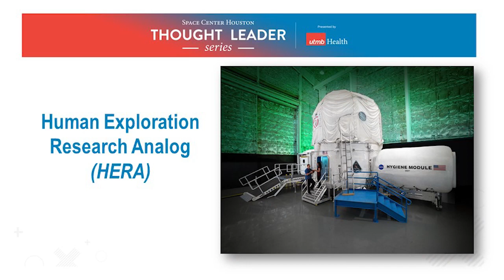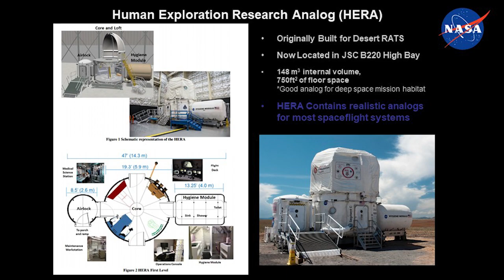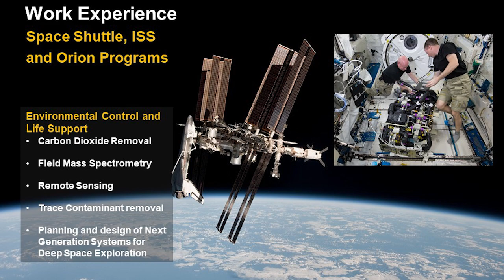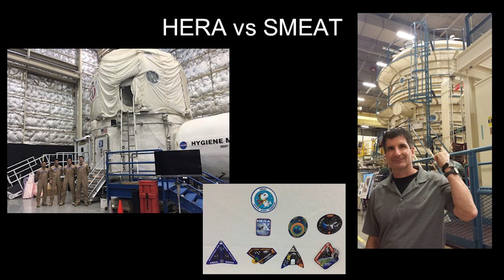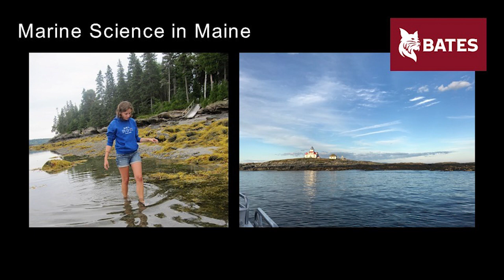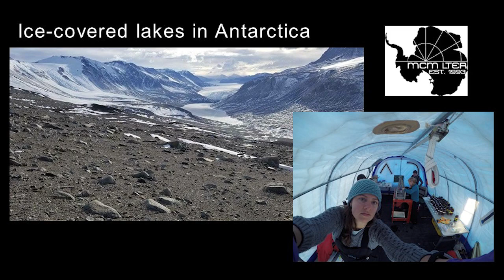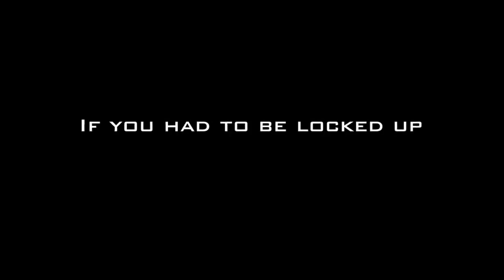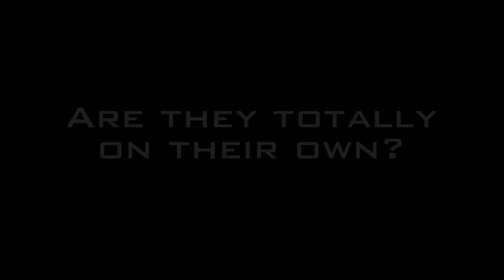May 2021 Thought Leader Series - Human Exploration Research Analog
Join us at 6 p.m. CT May 27 for our next Thought Leader Series installment. Presented by The University of Texas Medical Branch (UTMB), this month’s presentation will feature the Human Exploration Research Analog (HERA) mission.

To continue our commitment to bring dynamic science learning experiences to the public, please join the May Thought Leader Series virtually at 6 p.m. CT May 27. The presentation will be available on this webpage and our YouTube channel.

We will have five members of former HERA missions in a panel discussion, describing what it is like to experience this important piece of research. Chris Matty and Ron Franco from HERA 10 will join us, along with Carrie Harris, Daniel Monlux, and Osama Alian, three of the four crew members from the most recent analog, Campaign 5.

ABOUT HERA
HERA is a unique three-story habitat designed to serve as an analog for isolation, confinement, and remote conditions in exploration scenarios.

Located at NASA Johnson Space Center (JSC), HERA is cylindrical with a vertical axis, and connects to a simulated airlock and hygiene module.

HERA facility capabilities include a network that allows electronic research data and voice to be exchanged between the crew and ground controllers located in Building 220. The research data can be securely accessed by remote investigators real-time or near real-time though the JSC Telescience Center.

HERA has a surveillance video and audio system, flight-like timeline and procedure viewer to provide a space mission experience.

HERA represents an analog for simulation of isolation, confinement and remote conditions of mission exploration scenarios.

Studies suitable for this analog may include, but are not limited to, behavioral health and performance assessments, communication and autonomy studies, human factors evaluations and exploration medical capabilities assessments and operations.